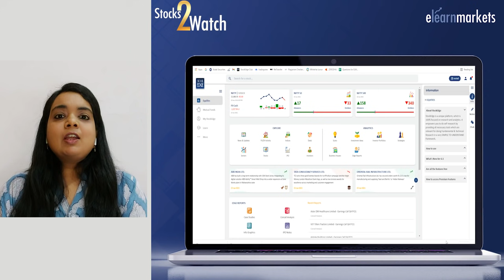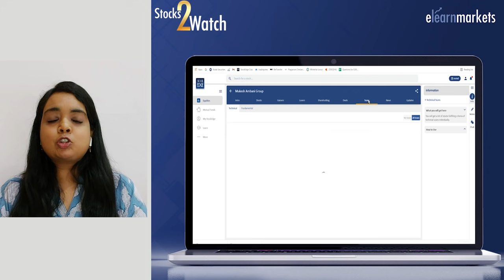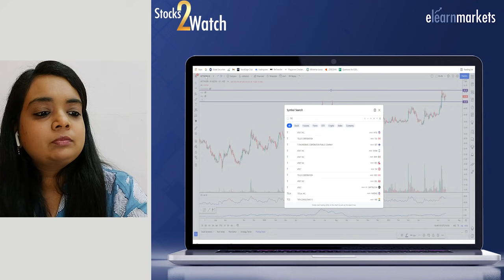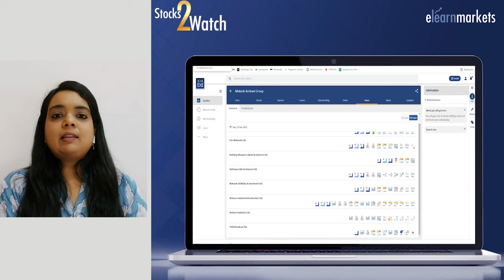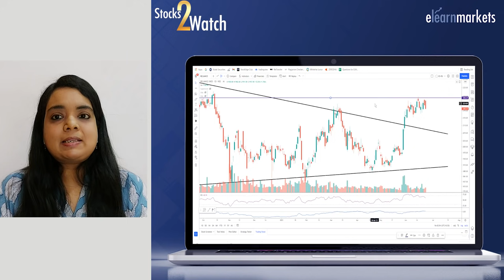Are you holding the shares of "Mukesh Ambani Group"? Do Watch This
In this video, our expert speaker Ms. Suchi Rungta, will discuss the Mukesh Ambani group of stocks and their value in the market currently. She will explain why people should invest in stocks that are fundamentally strong and are safe in the technical chart.
Factors like ROI and chart setup are also discussed for the clarity of the stocks.
It is a must-watch for people who are holding the shares of the Mukesh Ambani group.

StockEdge -

Elearnmarkets -